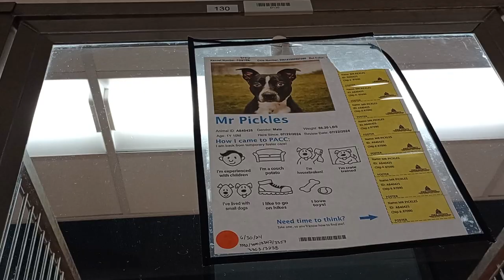Destry 8y A838935 kennel 121 PACC shelter he's very nervous-jumpy about me; seeing Bixy may help 441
Perhaps Destry will be influenced to ease into calming by Bixy's 3y A830183 laidback mood whenever she sees me.